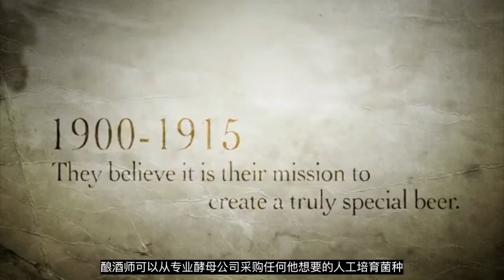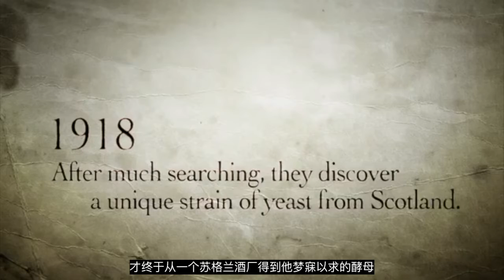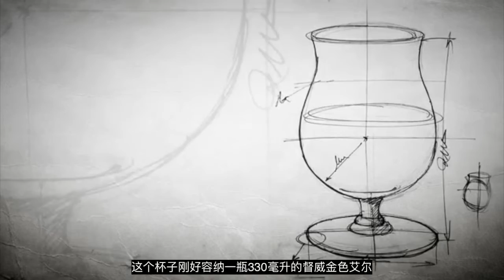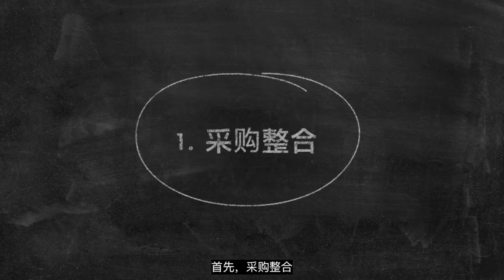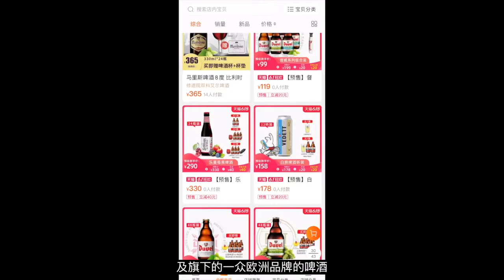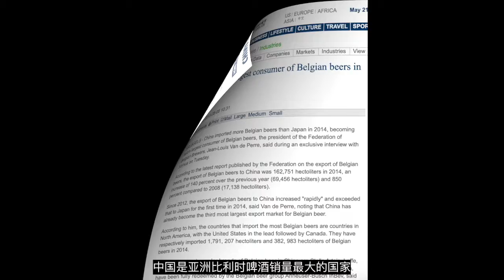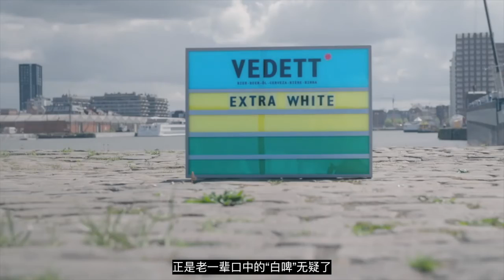This Craft Beer Brand Knows How to Make Money in China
This story is about Duvel, an often "overlooked" craft beer empire. Since entering China in 2007, nowadays there's barely a craft beer place in China without some beer from the Duvel Moortgat group. However most consumers drink Firestone Walker or Tank 7 by Boulevard without knowing that they belong to a Belgium company. How do they keep such low profile while became one of the most profitable craft beer group in China?